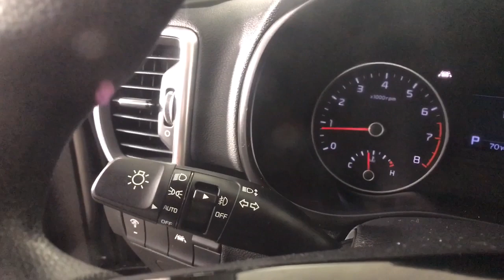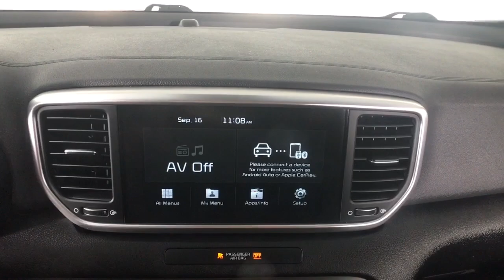2020 Kia Sportage Albany, Schenectady, Colonie, Troy, Glens Falls, NY 2211027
Steel Gray Used 2020 Kia Sportage available in Albany, New York at Destination Kia. Servicing the Schenectady, Colonie, Troy, Glens Falls, NY area.

Destination Kia
760 Central Ave